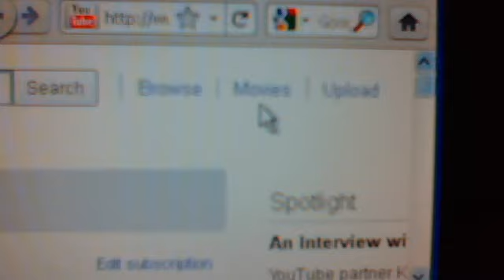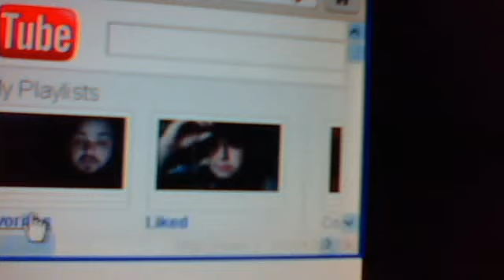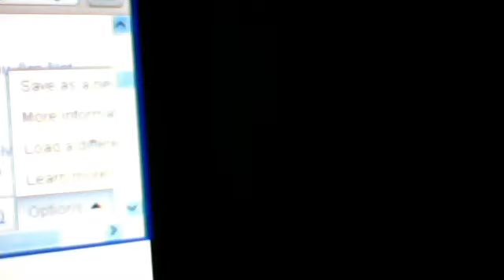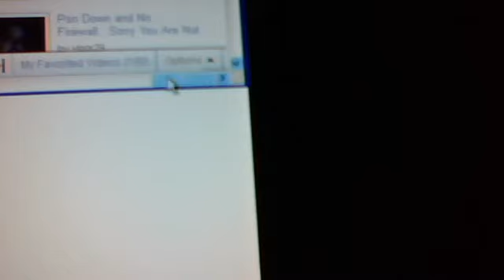Youtube's technical update: Hate it or like it?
In this video we talk about the latest updates for Youtube and I want to ask a simple question:  What do you think about it?  Do you hate it or like it?

My personal opinion is that its going to take some getting used to but I actually like it.  I have people that kind of hate it but I'm going to get used to it quickly so I'll be able to adjust.

leave any comments or video responses below and I'll talk to you all later